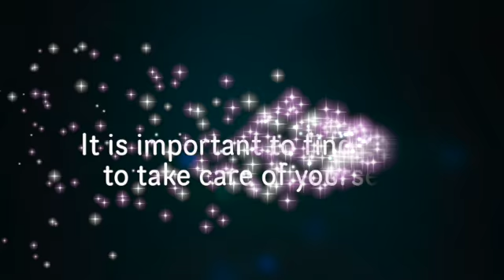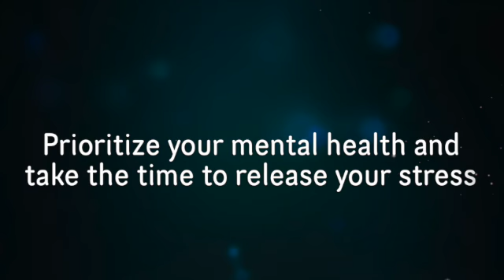Stress Release Project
PSYCH 3331